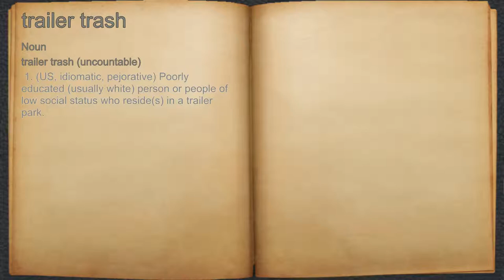What does trailer trash mean?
A spoken definition of trailer trash.

Intro Sound:
Typewriter - Tamskp